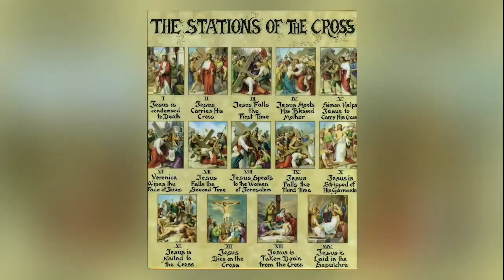Eagle TV Volume 7 Episode 107: 3/4/24